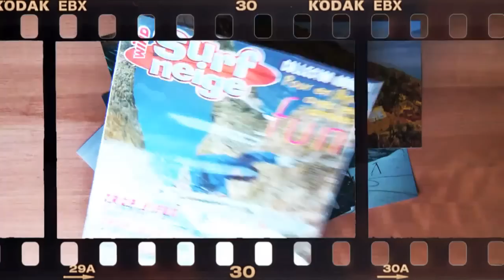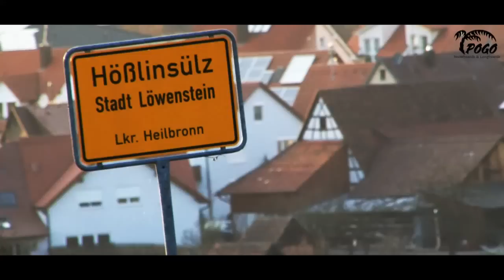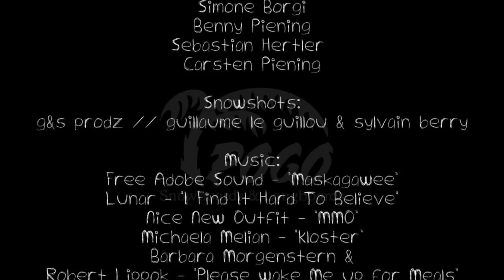Pogo Snowboards Longboards Imagevideo